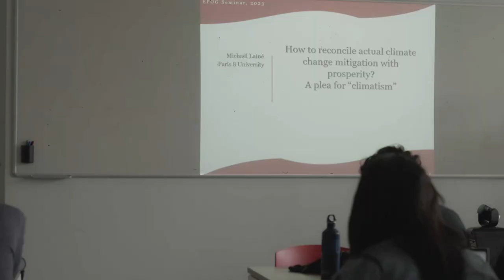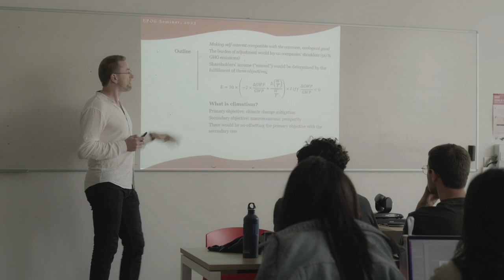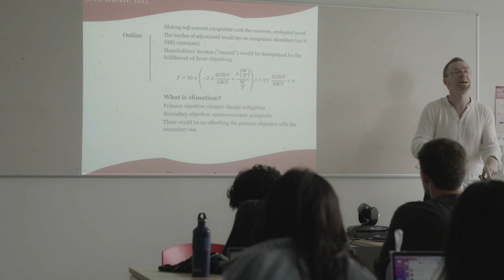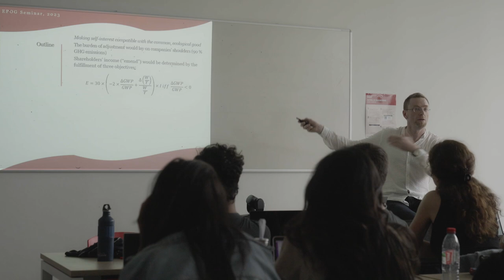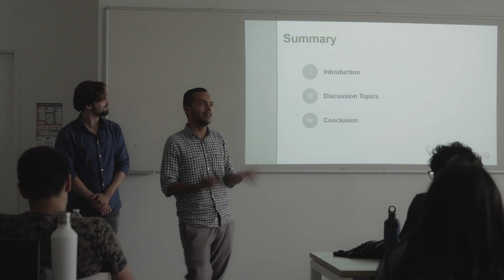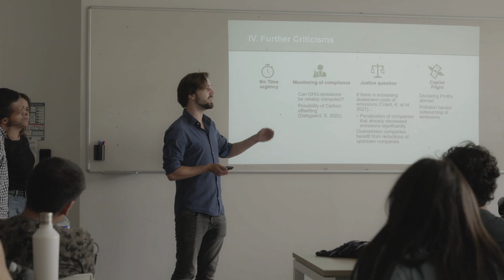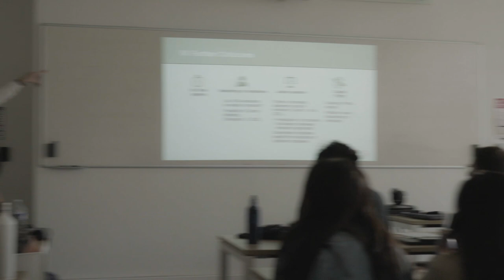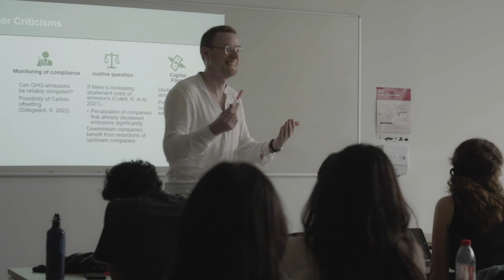#241 - How to reconcile actual climate change mitigation with prosperity ?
Mickaël Lainé, Associate professor of economics, Université Paris 8, LED.

Discussants: Jhan ANDRADE PORTELA (EPOG+, Major B), Talita QUARESMA FERREIRA (EPOG+, Major B), Bjarne Benjamin SCHNARS (EPOG+, Major B).